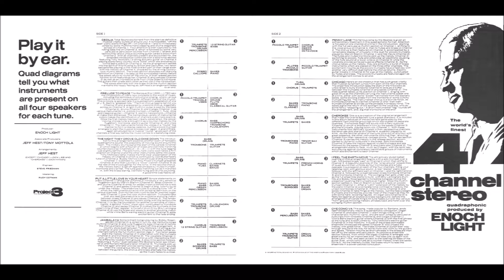Cherokee | Enoch Light| 4 Channel (Quadraphonic) Dynamite | 1972 Project 3 LP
Released: 1972
Label: Project 3
Catalog: PR 5068 QD
Genre: Easy Listening

T R A C K L I S T:
01 Cecilia
02 Prelude To Peace
03 The Night They Drove Old Dixie Down
04 Put A Little Love In Your Heart
05 Jambalaya (On The Bayou)
06 Penny Lane
07 Chicago
08 I Feel The Earth Move
09 Cherokee
10 Oye Como Va